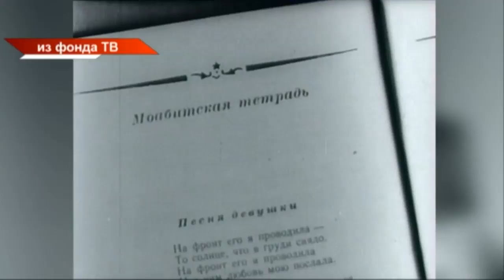Что произошло 22 апреля 100летТАССР | ТНВ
Координаты:
☎ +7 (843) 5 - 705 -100